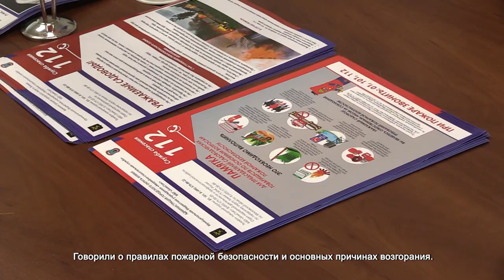В ПОДМОСКОВЬЕ УСИЛИЛИ РАБОТУ ПО ПРЕДУПРЕЖДЕНИЮ ПОЖАРОВ